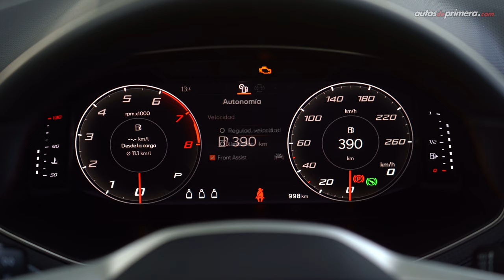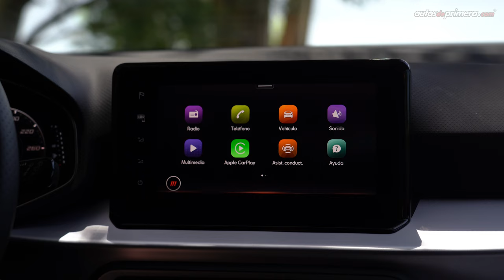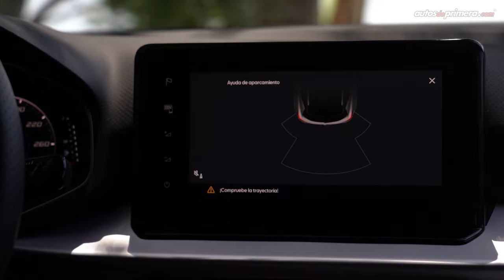Nueva Seat Arona 🔥 ¿El mejor B-SUV de su segmento? 🔥 Prueba - Reseña (4K)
Nueva Seat Arona, probamos a fondo la actualización del éxitoso SUV subcompacto o B-SUV de la marca europea. El nuevo Seat Arona 2023, presenta ahora retoques en su diseño exterior y mejoras en tecnología y equipamiento. El Seat Arona equipa un motor 1.6L aspirado (usa gasolina corriente) que desarrolla 110 hp de potencia y 155 Nm de torque acoplado a una caja automática de 6 velocidades. ¿Qué les parece el nuevo Seat Arona 2024? ¿Les gustó el facelift del 2023 Seat Arona FR? Déjanos tus preguntas o comentarios... ⬇️⬇️⬇️

Precio Seat Arona FR $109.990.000 (USD 24.174)**

** El precio en dólares corresponde a una TRM de 1 dólar = $ 4,550 pesos colombianos (promedio) a la fecha de publicar este video.

Resumen del vídeo: ⬇️
00:00 Seat Arona FR 2023
00:55 Diseño Exterior
02:23 Llantas & Rines
03:01  Capacidad del Baúl / Maletero
03:32 Tamaño - Medidas
04:11 Diseño Interior
05:34 Clúster de instrumentos
05:51 Central Multimedia
07:23 Sillas delanteras
07:54 Sillas traseras
08:25 Equipo en Seguridad
09:14 Motor 1.6L aspirado
09:48 Aceleración 0-100km/h
10:58 Consumo de combustible
11:52 ¿Qué podría mejorar?
12:46 Precio Seat Arona FR